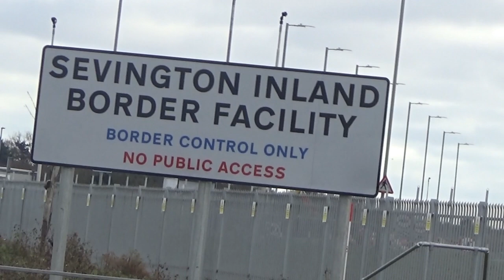26/22 inland border facility ashford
no speakee english